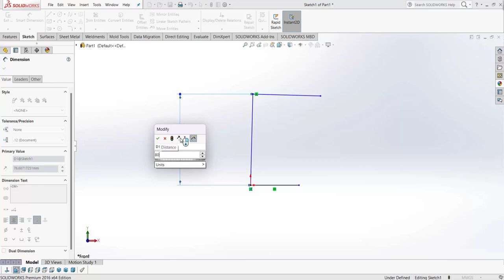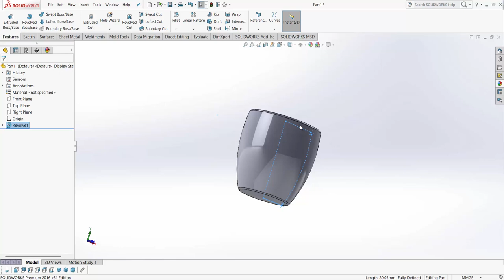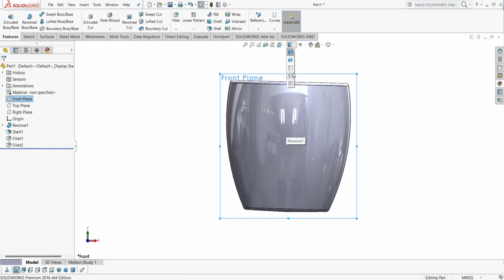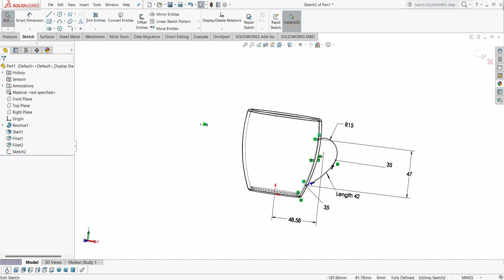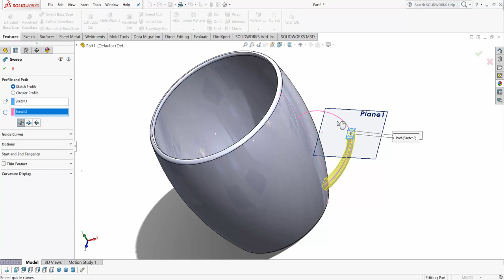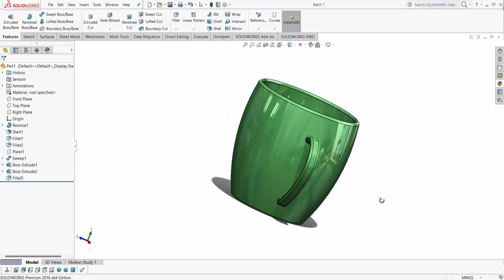SolidWorks: Mug Design । Coffee Mug Design । SolidWorks Tutorials ।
Mug Design in SolidWorks Tutorials for Beginner. Mug is a Very Impotent Product in Our Daily life. It's Products Design By CAD CAM Tutorials With Mahfuj  YouTube Channel. This Video Tutorials Learn us How to Design a Mug in SolidWorks. This Product SolidWorks Designing Criteria Uses is , SolidWorks Sketch, Smart Dimension, Swept Boss Base, Revolved Boss Base, Arc, Spline, Extruded Boss Base, Plane, Fillet, Shell & Select Appearance.

Video Tag Are:
Water Mug Design in Solidworks
Coffee Mug Design
How to Make 'Mug Design' in SolidWorks
Solidwork Mug Design
Plastic Mug Design
Mug Design in SolidWorks
Melamine Mug Design
How to Design a Product Using SolidWorks
SolidWorks Full Design
SolidWorks 3D Design
SolidWorks Product Design
SolidWorks Tutorials for Mechanical Engineer
SolidWorks 2022